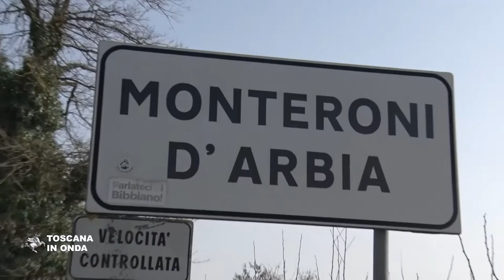Pfizer, 40mila nuove dosi di vaccino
Una nuova fornitura di 44.460 dosi da parte di Pfizer-BioNTech è in fase di consegna in Toscana: 30mila dosi saranno subito destinate per le prime somministrazioni di vaccino agli ultraottantenni, le restanti 14.460 saranno riservate ai richiami. I medici di medicina generale possono già prenotare le dosi, destinate ai loro assistiti over 80 sul portale regionale dedicato della Regione. Sono intanto iniziate a Monteroni d'Arbia le attività di screening e tracciamento dei contatti previste dalla campagna Territori Sicuri dopo i casi di variante brasiliana del virus rilevate nei giorni scorsi. Sono oltre quattromila le persone che si sono prenotate per il test ed il risultato sarà decisivo per decidere se attivare sul posto una zona rossa per circoscrivere l'aumento degli eventuali contagi.